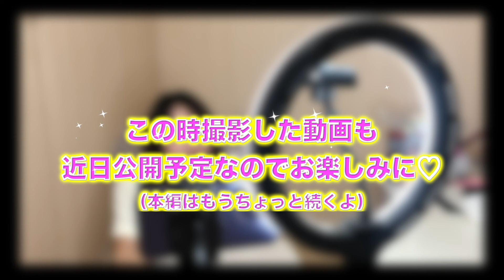【車椅子女子】撮影日のルーティーン♡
プレゼント来たら喜びます♡

無所属、フリーで活動しています♩
お仕事依頼はこちらにお願いします📩